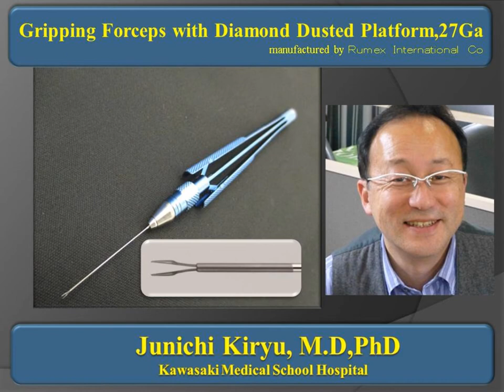RUMEX | Gripping Forceps with Diamond Dusted Platform featured by Prof Kiryu, Japan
RUMEX International is a surgical instrumentation company based in the United States of America.  We specialize in the production of microsugrical instrumentation.  We bring the most cutting-edge technology and innovative designs to the hands of surgeons from all over the world!  RUMEX is proud to offer the highest quality of innovative instruments at an affordable pricing.